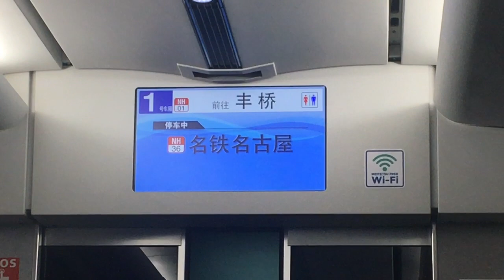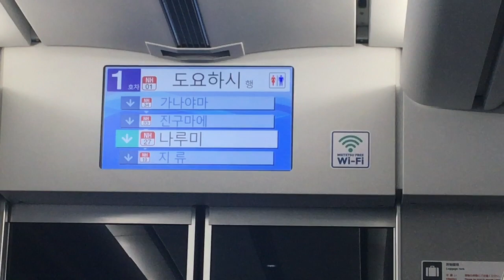特急豊橋行き名古屋発車後自動放送 鳴海停車